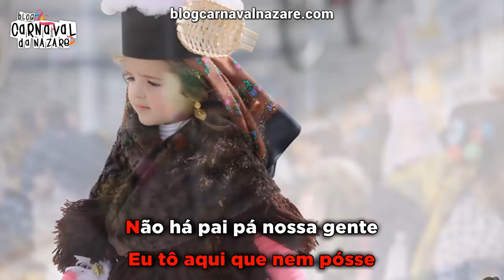Alberquêras 2018 - Carnaval da Nazaré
O Blog Carnaval da Nazaré apresenta a marcha das Alberquêras 2018

Letra: António Lopes
Cantam: Francisco Taveira e Mário João Estrelinha
Participação Especial: Pompeu e Patrícia Radamanto

- Cervejaria Berlim

- TeclaPágina